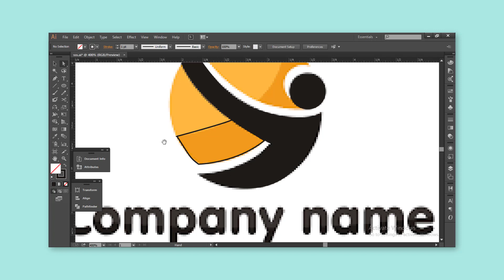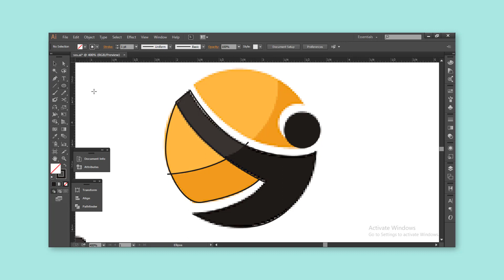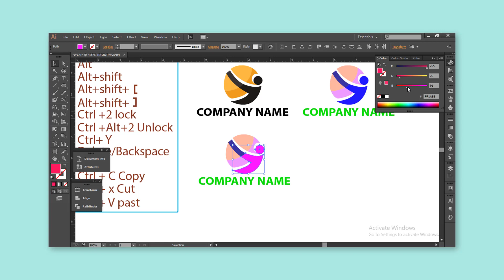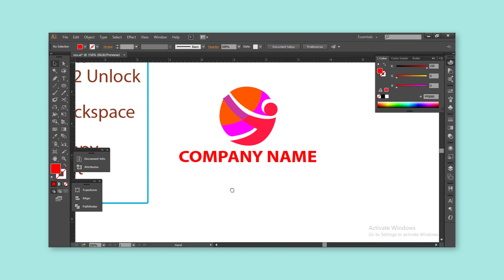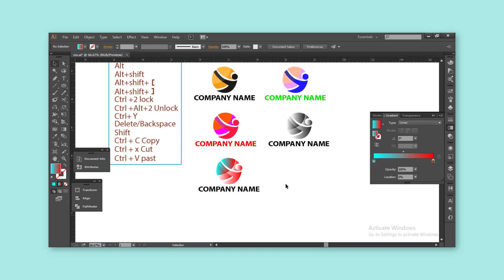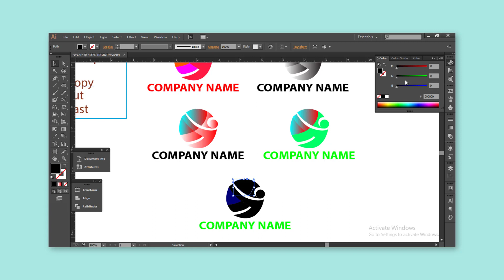How to Create Professional Logo 2021 | Pin Tech